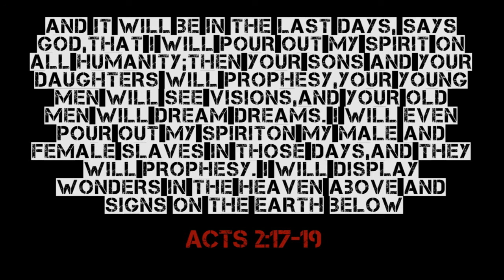Impact Youth Camp 2013 - You Are Revival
Youth Camp theme - You Are Revival - Acts 2:17 And it will be in the last days, says God, that I will pour out My Spirit on all humanity (HCSB)

Host - Impact church in Roskilde, Denmark - impactchurch.dk

Speaker on video - Andy Clarke Wallis - andywallis.org

Video made by - Manuel James Delgado